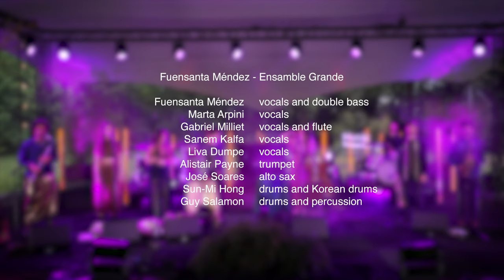Music Meeting CONCERTS - Fuensanta Méndez - Ensamble Grande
Fuensanta Méndez - Ensamble Grande

Fuensanta Méndez – vocals and double bass
Marta Arpini - vocals
Gabriel Milliet – vocals and flute
Sanem Kalfa - vocals
Liva Dumpe - vocals
Alistair Payne - trumpet
José Soares – alto sax
Sun-Mi Hong - drums and Korean drums
Guy Salamon - drums and percussion

A production by Music Meeting & VPRO Vrije Geluiden
Filmed & recorded at Openluchttheater De Goffert, Nijmegen, The Netherlands

Directed by Martijn van der Linden
Edited by Sander van der Aa
Sound recording & mixing Mark Peters - MPC Soundlab

MUSIC MEETING | Nijmegen (NL) | Music Meeting invites you to discover artists, explore their sound, understand their culture and hear their story. Music Meeting brings together music lovers everywhere, both online (All Ears) and offline (Festival and Concerts).